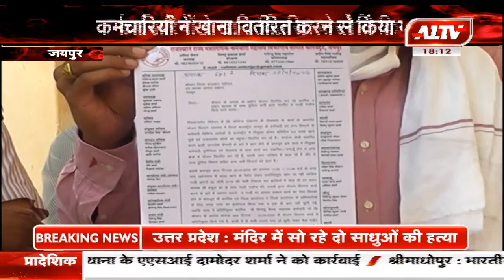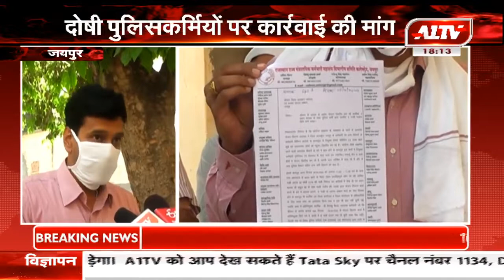जयपुर : कर्मचारियों से अभद्रता का मामला